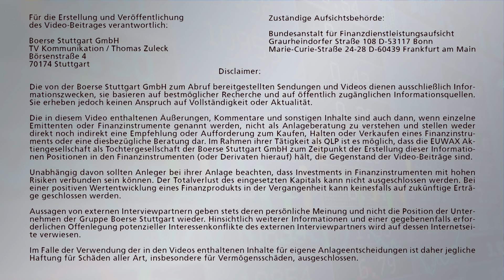Warren Buffetts Goldesel: Apple Aktie auf Rekordjagd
Die Apple Aktie läuft und läuft und erklimmt ein Rekordhoch nach dem anderen. Ist das auch Warren Buffett zu verdanken, der seinen Anteil in den vergangenen Wochen deutlich erhöht hat? Welche Aktien hat der Starinvestor aktuell in seinem Depot? Und wird alles Gold was er anfasst? Einschätzungen von Dr. Max Schott, Vermögensverwaltung Sand & Schott, der zudem verrät, wie sich die Aktien entwickelt haben, nachdem sich Buffett von ihnen trennte.